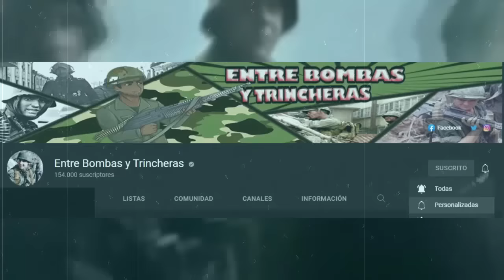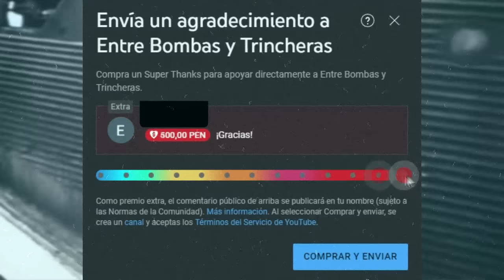La MERECIDA Ejecución de Maria Mandel - La TERRIBLE Bestia de AUSCHWITZ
Durante la Segunda Guerra Mundial los Nazis tuvieron guardianas para sus diversos campos de concentración. Dachau, Auschwitz, Ravensbruck o Buchenwald vieron los nombres de Ilse Koch, Irma Grese y por supuesto Maria Mandel, conocida como la Bestia de Auschwitz. Fue una de las mas crueles y terribles guardianas de las SS. En este vídeo conoceremos su historia, auge y caída.

VÍDEO SIN NINGÚN TIPO DE INTENCIÓN POLÍTICA O IDEOLÓGICA, ES SOLO HISTORIA.